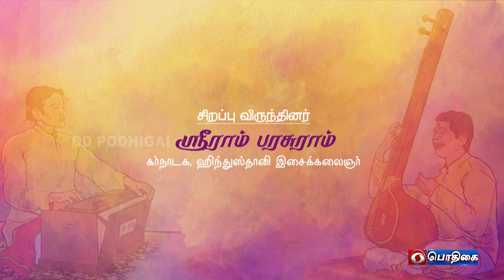Sriram Parasuram hindustani and carnatic|Violinist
Guest : Sriram Parasuram
              Hindustani & Carnatic
              Violinist & Vocalist